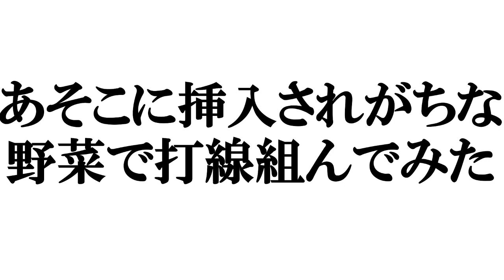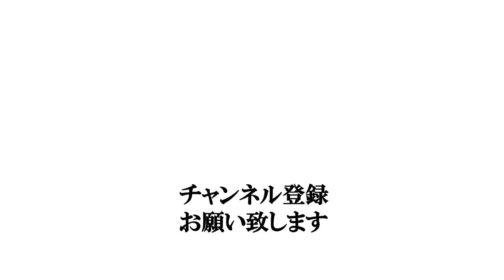【あそこに挿入されがちな野菜】打線組んでみた